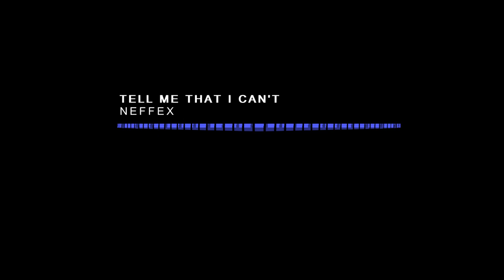Tell Me That I Can't | NEFFEX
Artist: NEFFEX | Track: Tell Me That I Can't